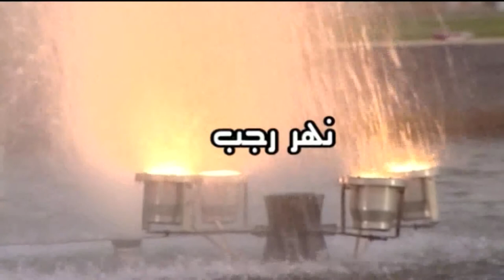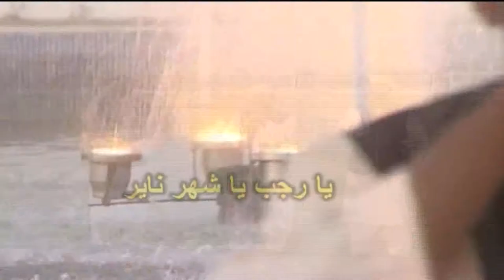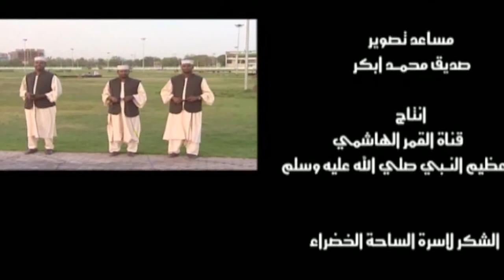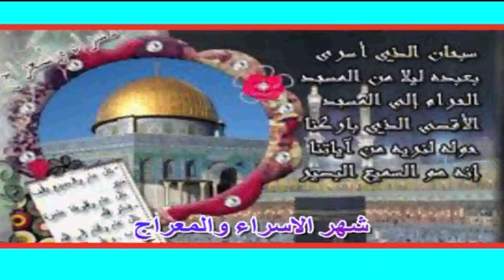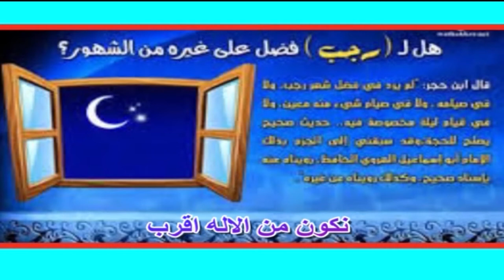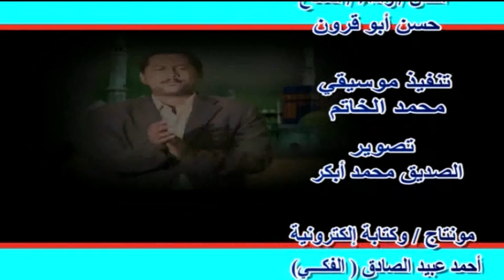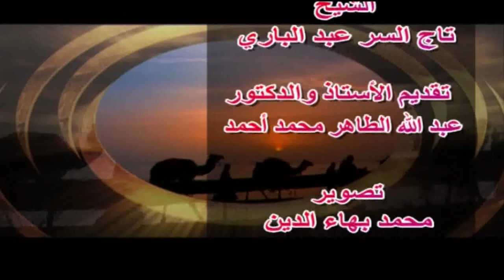سهرة خاصة مع الدكتور والباحث الشيخ | تاج السر عبد الباري رحمه الله رحمة واسعة ج 5 جديد2022